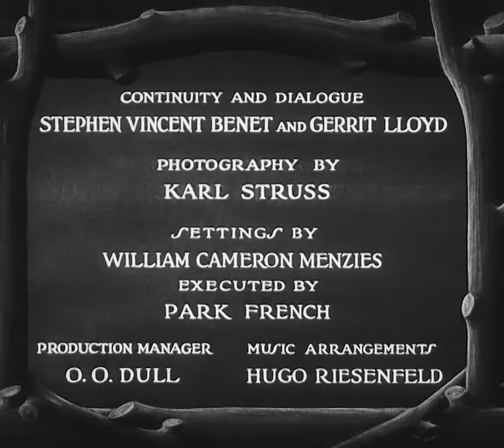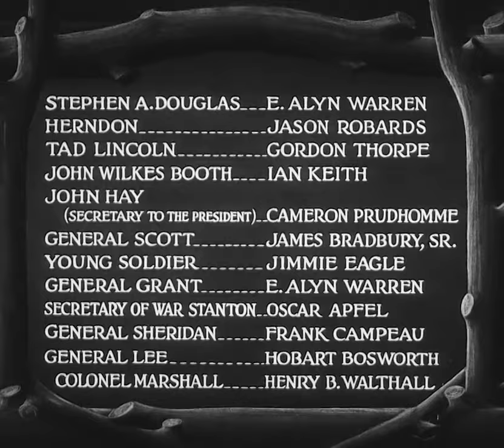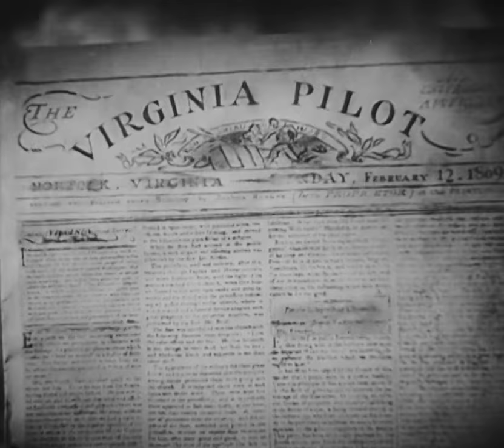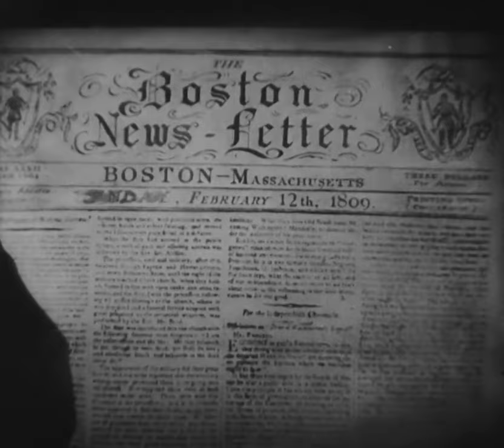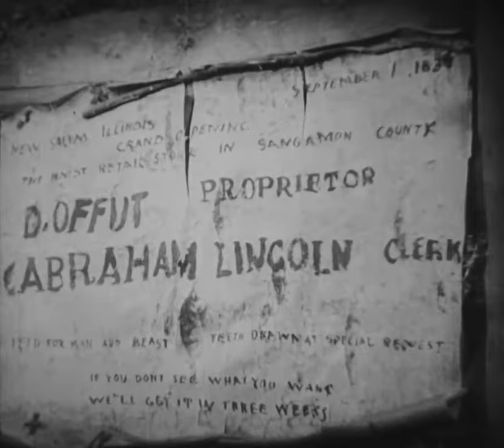Abraham Lincoln (1930) Full Movie | Directed by D.W. Griffith | Original Version Restored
Original version. The First 5 minutes are silent.

Stunning biography (for it's time) of Abraham Lincoln directed by D.W. Griffith. Starring Walter Huston as Abraham Lincoln and Una Merkel as Ann Rutledge, her second role in a talking film. This was the first sound film ever directed by D.W. Griffith.